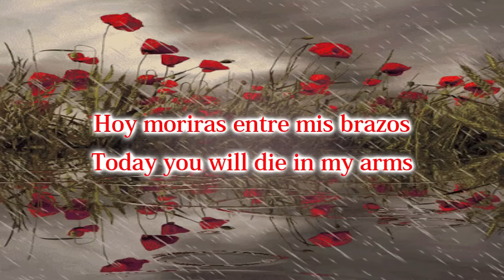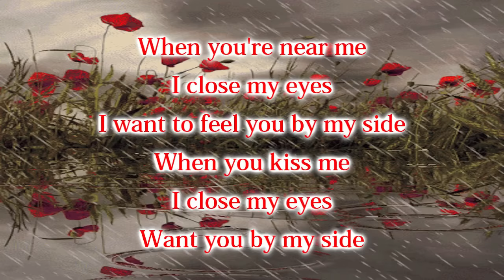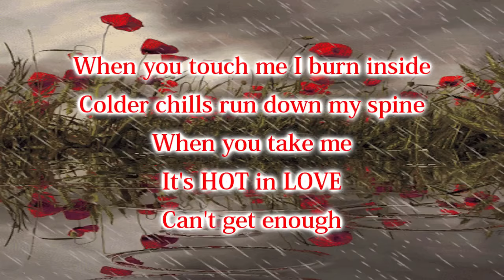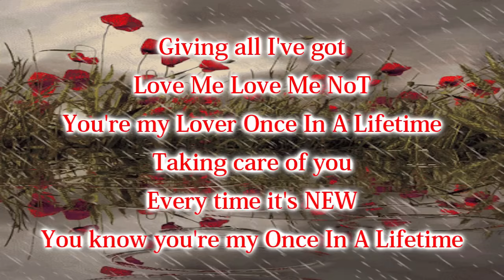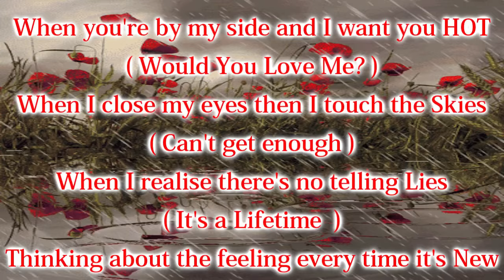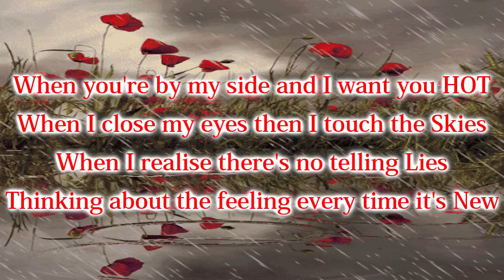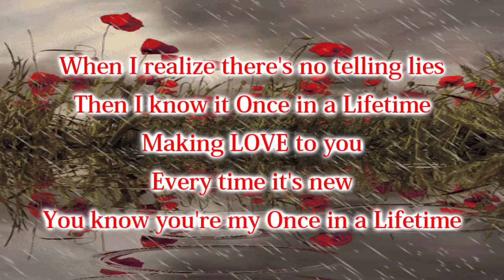Gregorian - Once In A Lifetime (Lyrics)